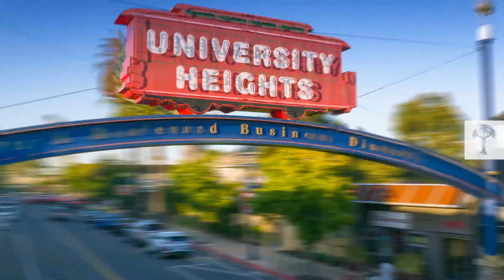San Diego’s Urban Wildlife | Behind the Scenes of a Nature Documentary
Discover the Wild Side of San Diego: Behind the Scenes of America’s Most Biodiverse City!
Dive into the heart of San Diego’s natural landscapes as we take you behind the scenes of filming "San Diego’s Wildest City." Follow our team of filmmakers and wildlife experts as they reveal the challenges and triumphs of documenting one of America’s most biodiverse urban areas. From capturing stunning high-speed footage of animals like hummingbirds, bobcats, whales, grebes, ground squirrels, and coyotes with advanced drones and custom camera traps, this film unveils the hidden life teeming in San Diego's canyons, deserts, and coastlines.
Watch how we spent two years crafting breathtaking shots, designing intricate filming rigs, and collaborating with local biologists to showcase San Diego's resilient wildlife and the surprising natural habitats thriving within an urbanised environment. Join us as we redefine what it means to capture nature, right here in America’s backyard!

YouTube and the PBS App until December 3rd. Don’t miss it!

Chapters:
00:00 Welcome to the Story!
00:42 Nate Fascinated With San Diego
01:37 Neil Shows us the Habitats
02:17 San Diego Urban History
03:12 David shows us the Animals!
03:58 How to Film Urban Wildlife
04:38 San Diegos Seasons
05:50 Working with Local Experts
07:51 Grunion Run
08:29 Filmmaker Tricks
09:43 Everyone in San Diego has a Wildlife Experience!
10:28 Cities are Full of Wildlife!
11:04 Nature is Everywhere!
11:30 What the Future Holds!